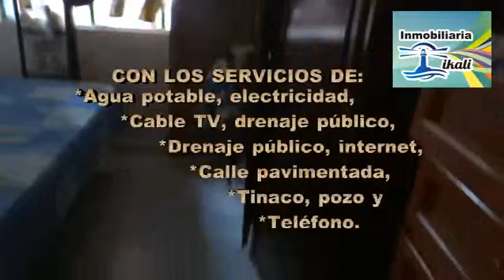En venta casa de 2 recamaras en Santiago de la Peña.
En venta casa (NO amueblada) que cuenta con 7 x 34.28 m de terreno tiene 2 recamaras (una tiene un closer grande de madera), 1 baño, sala, comedor, cocina, y jardín. Cuenta con agua potable, cable TV, calle pavimentada, drenaje público, electricidad, internet, pozo de 8 metros, teléfono, y tinaco